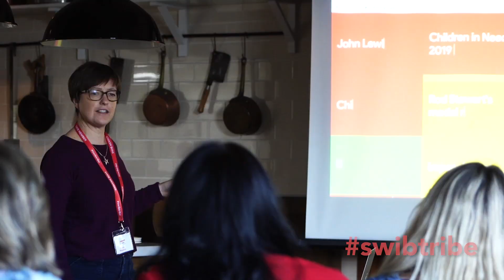The amazing Weymouth Swibtribe led by local entrepreneur and new Swibtribe franchisee Sarah Mills.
The Weymouth Swibtribe meet on Thursdays, every month, over breakfast at Weymouth College, DT4 7LQ. The meeting includes structured and informal networking, a 30 minute development session and great opportunities to collaborate and support each other.